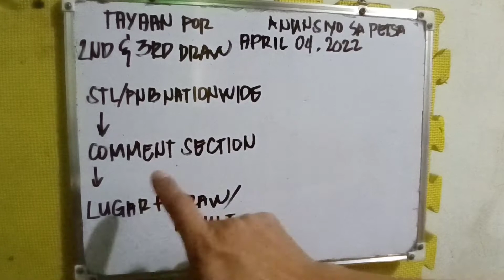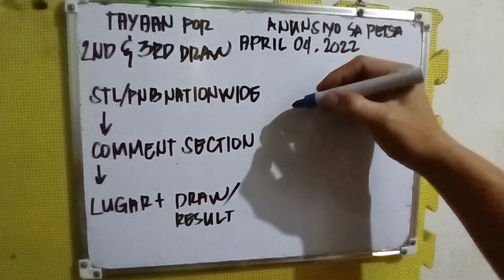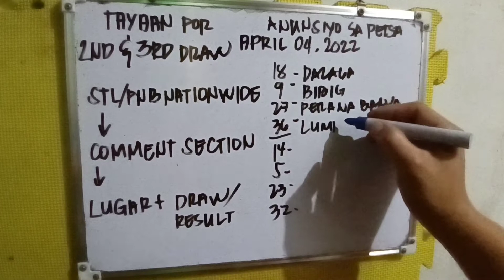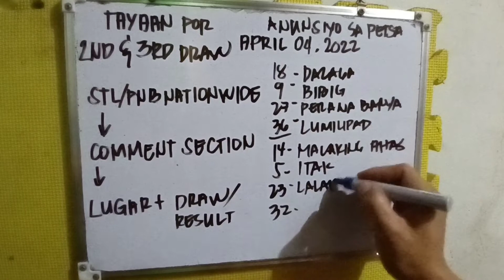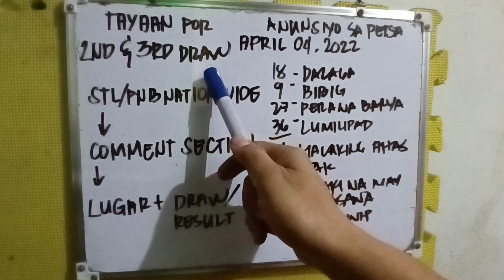STL/PNB NATIONWIDE TAYAAN FOR 2ND DRAW & 3RD DRAW, APRIL 4, 2022. DITO MAGCOMMENT NG DRAW RESULT.